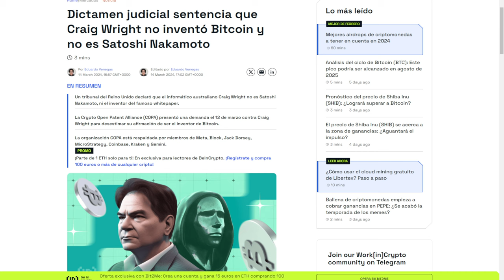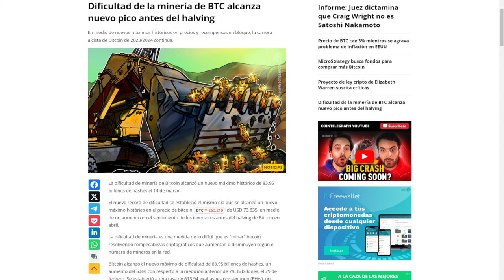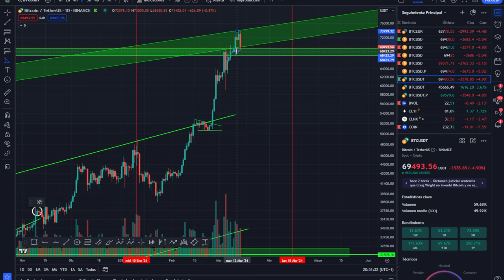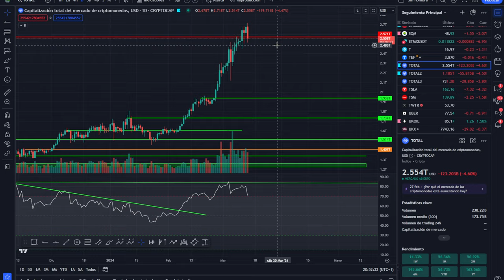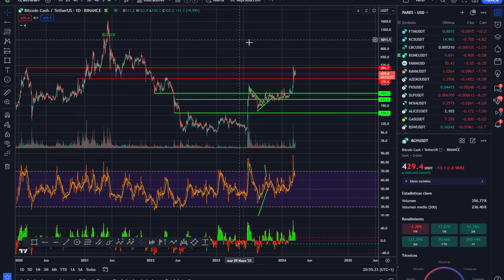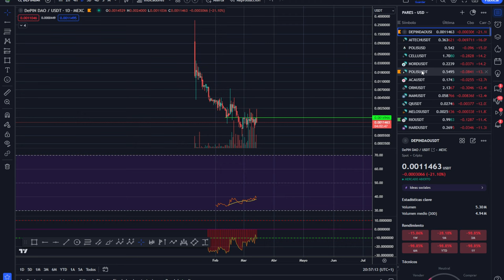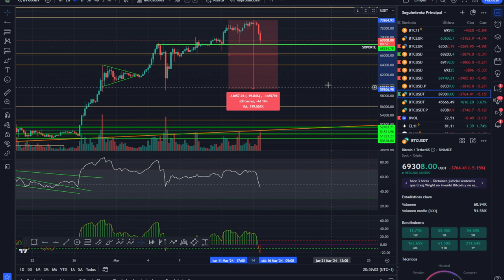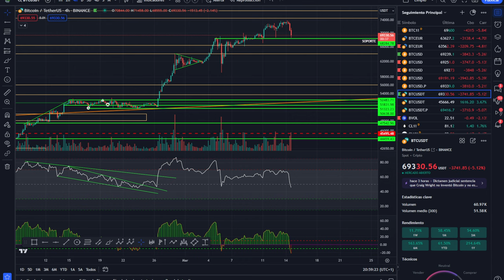💥 Maravilloso bitcoin! 💵 Testea soportes 💥Nueva oportunidad💥